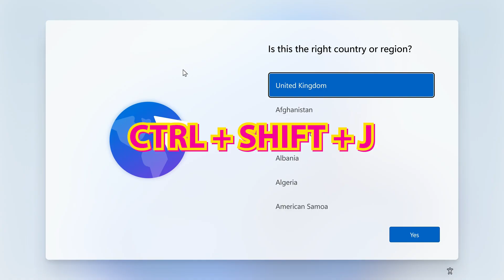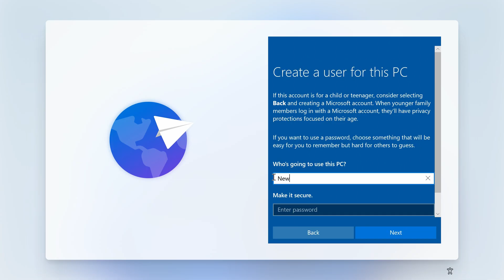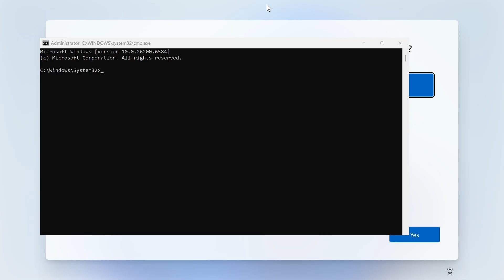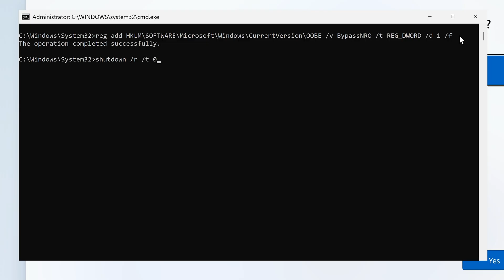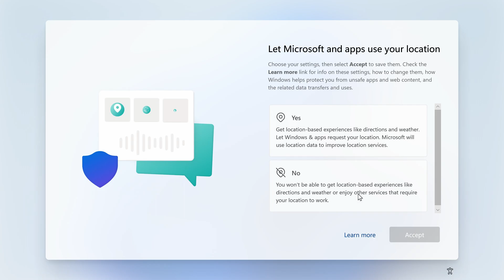2 NEW Ways To Avoid Windows 11 25H2 Microsoft Account Requirement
2 NEW Ways to avoid Windows 11 25H2 Microsoft Account Requirement!

Lets cut right to the chase, 2 methods of bypassing the need for a Microsoft Account when upgrading or fresh installing WIndows 11 25H2 (October 2025)

Method 1
1. Open JavaScript Command Prompt using “Ctrl + Shift + J”
2. Type the following command to launch the local account creation screen and press Enter:
WinJS.Application.restart("ms-cxh://LOCALONLY")

Method 2

Open Command Prompt using the “Shift + F10” keyboard shortcut on the region settings page.

Type the following command to modify the Registry to bypass the internet and Microsoft Account requirements, and press Enter:
reg add HKLM\SOFTWARE\Microsoft\Windows\CurrentVersion\OOBE /v BypassNRO /t REG_DWORD /d 1 /f

Then to shutdown and re-enter OOBE without Ethernet or Microsoft Account, and also don't forget to unplug ethernet and wifi and continue.

Get DIVOOM Pixel Art devices here

Earn £50 by switching Energy suppliers - we did!